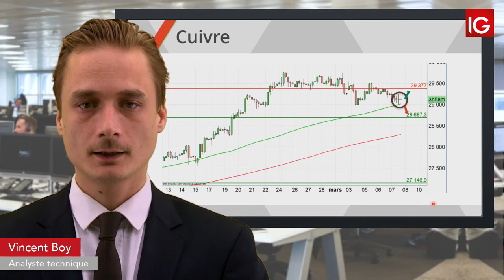Bourse COPPER, la MM100 sous surveillance IG 08 03 2019